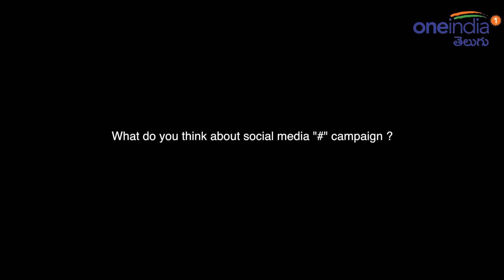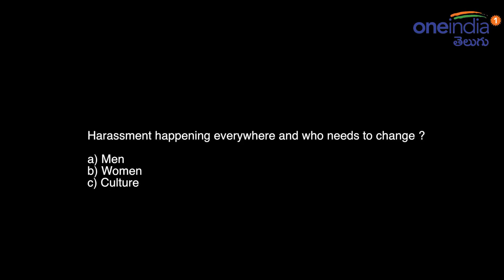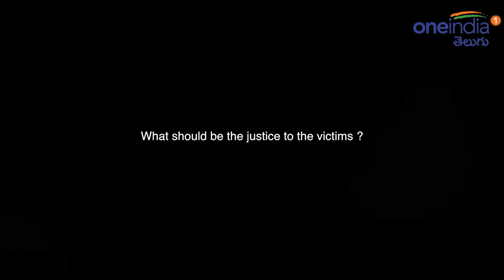What Do You Think About Metoo Campaign ? | Oneindia Telugu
మీటూ ఉద్యమం ఇండియా మొత్తాన్ని ఓ ఊపు ఊపుతోంది. ఈ ఉద్యమం కారణంగా సినీ పరిశ్రమలో పలువురు అవకాశాలు పొగొట్టుకోగా, రాజకీయ రంగంలో కొందరు పదవులు వదులుకున్నారు. పలువురు సెలబ్రిటీలు ఈ ఉద్యమానికి మద్దతు పలుకుతూ సంచలన నిర్ణయాలు తీసుకుంటున్నారు.